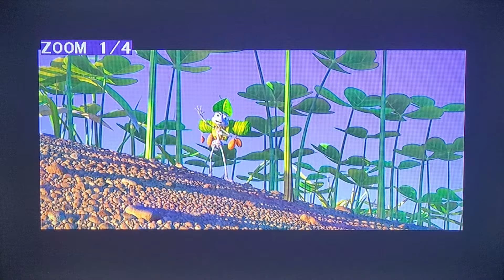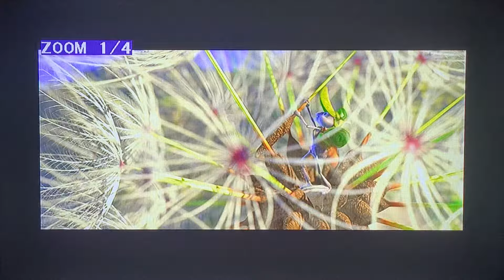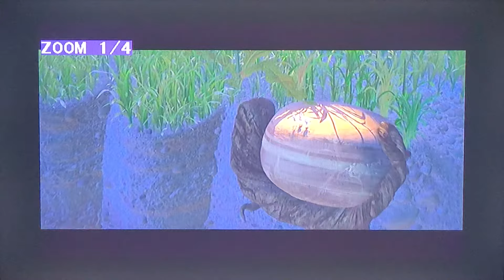A Bug's Life (1998) Flik Goes for Help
The next morning, Flik is about to start to set out to find tough insects far down to the city and hoping to set things right for the colony.

Dot and the two ant boys tag along with him, and as they watch Flik, as he embark his quest to travel to the city, he's going to get the bestest roughest bugs in the world.